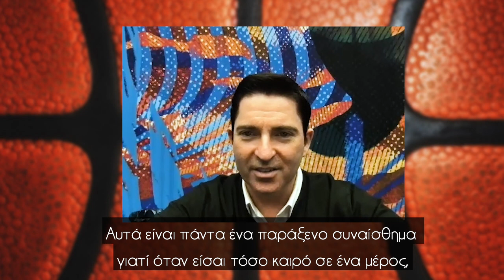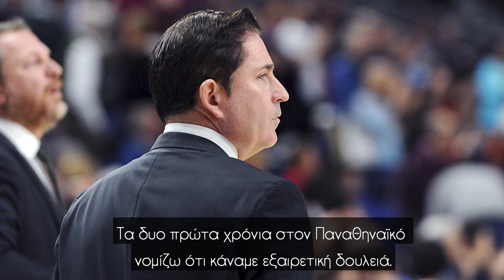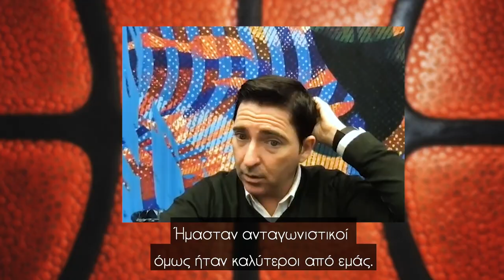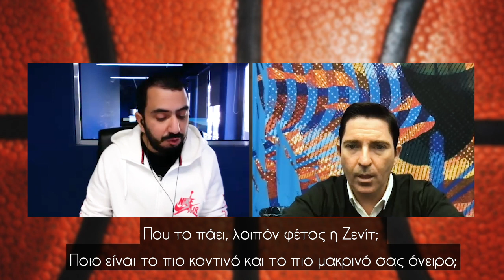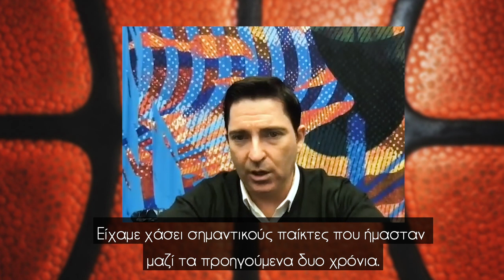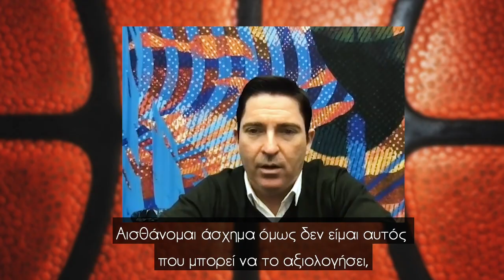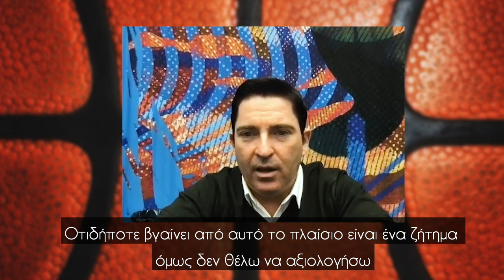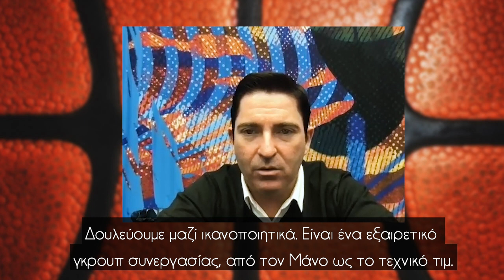Πασκουάλ: «Να θυμούνται ότι έκανα τα πάντα για τον Παναθηναϊκό»